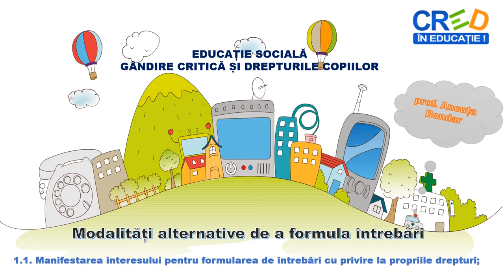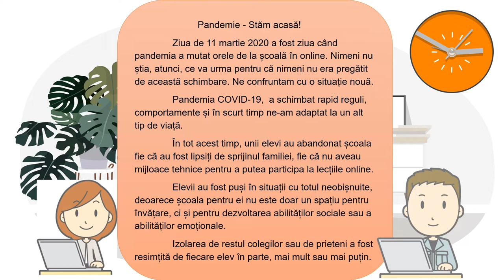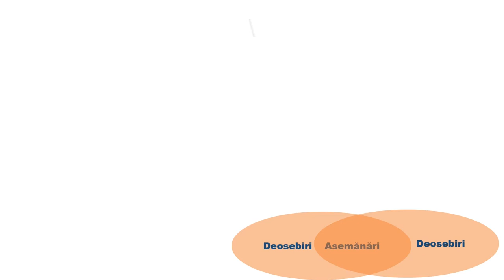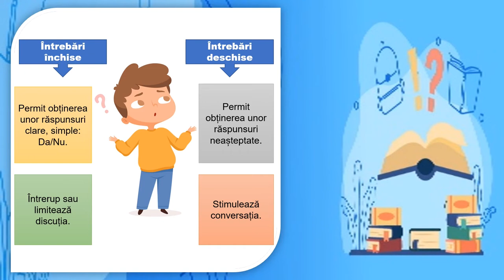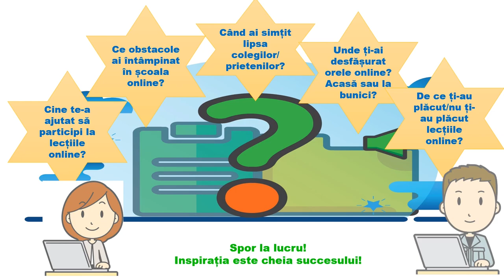Modalități alternative de a formula întrebări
Materialul realizat în aplicația PPT, exportat ca video mp4 are ca scop formularea de întrebări cu privire la preocupările actuale sau la problemele concrete privind drepturile copilului.
Resursa poate fi folosită atât la început, pe parcurs, cât și la sfârșitul orei.
Resursa vine în spijinul elevilor pentru a le oferi posibilitatea să formuleze întrebări sau să experimenteze stări emoționale, în contexte concrete, întâlnite în viața de zi cu zi.
Din această resursă elevii, descoperă că întrebările oferă răspunsuri la preocupările lor și capacitate de empatie față de cei din jur. Acest fenomen al empatiei se manifestă adaptiv în comunicare, astfel că pot înțelege mai bine interlocutorul și învață să-i intuiască gândurile, trăirile afective, poate anticipa comportamentul și poate acționa corespunzător asupra acestuia.
De asemenea, elevii identifică că cel mai sigur mod de a înțelege, la cei din jur, comportamentele prezente, trecute și viitoare este să formuleze întrebări adecvate contextului.
Resursa prezintă o preocupare actuală a societății, referitoare la efectele pandemiei în școala online, elevii fiind puși în situația de a răspunde la întrebările specifice acestei situații și de a identifica nevoile copiilor în acest context.
Pe baza unor întrebări date, elevii pot scrie un articol pentru revista școlii referitor la impactul ce l-a avut pandemia și școala online pentru ei.
Concepte-cheie: întrebare unică, clară, neutră, etică, deschisă, întrebări închise, întrebări deschise.